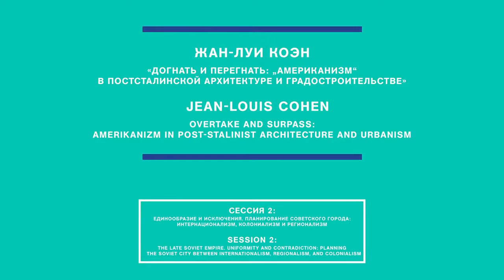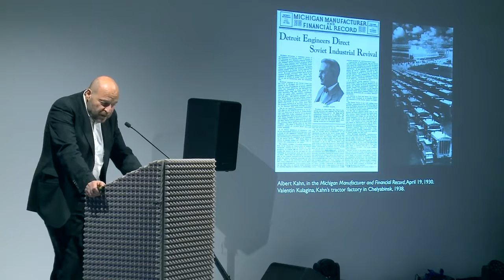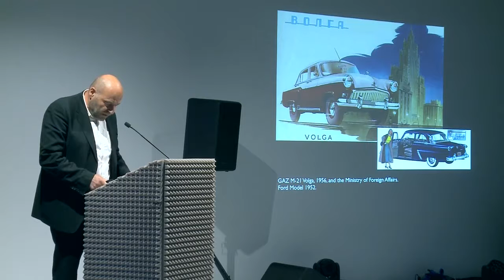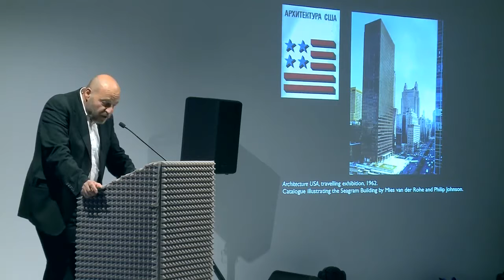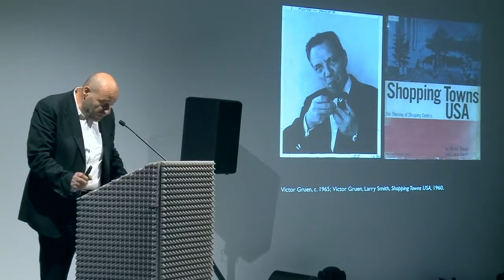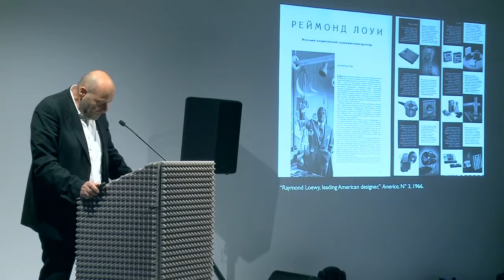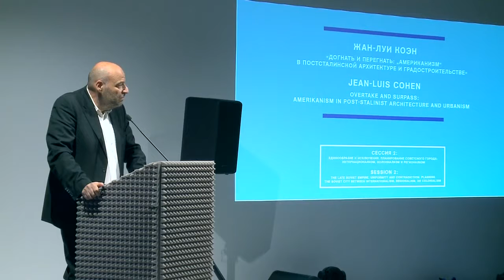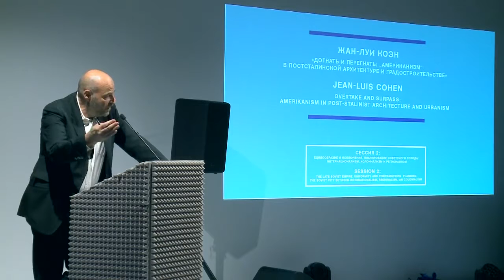Иностранный член РААСН Жан-Луи Коэн «Американизм» в постсталинской архитектуре и градостроительстве»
4-я международная конференция Музея современного искусства «Гараж»: Долгая счастливая жизнь. Строительство и осмысление советского города с 1956 года до наших дней.

31 октября 2015 года

Cессия 2: Единообразие и исключения. Планирование советского города: интернационализм, колониализм и регионализм

Жан-Луи Коэн «Догнать и перегнать: «американизм» в постсталинской архитектуре и градостроительстве»

Жан-Луи Коэн — иностранный член РААСН, профессор истории архитектуры в Нью-Йоркском университете изобразительных искусств. С 2014 года Коэн — приглашенный профессор в Коллеж де Франс. Куратор французского павильона на Архитектурной биеннале в Венеции 2014 года. Автор более тридцати книг, среди которых «Ле Корбюзье и мистика СССР» (1991), «Архитектура в униформе» (2011), «Будущее архитектуры с 1889 года» (2012). Коэн курировал ряд выставок, в том числе архитектурную секцию знаменитой «Париж — Москва» (1979) в Центре Жоржа Помпиду, «Ле Корбюзье» в ГМИИ им. А. С. Пушкина (2012), Interférences / Interferenzen. Architecture. Allemagne — France, 1800–2000 в Музее Страсбурга (2013) и «Ле Корбюзье: атлас современных ландшафтов» в Музее современного искусства в Нью-Йорке (2013).